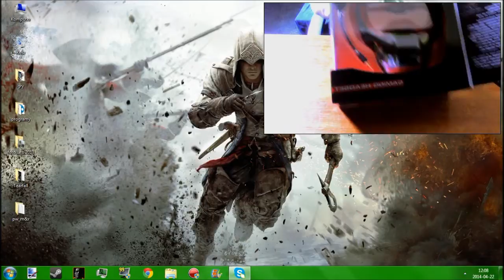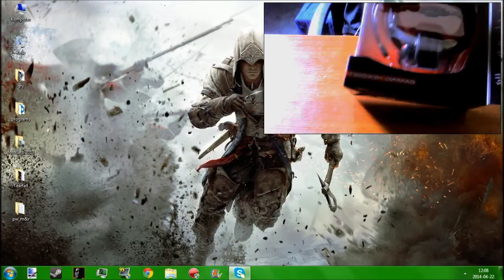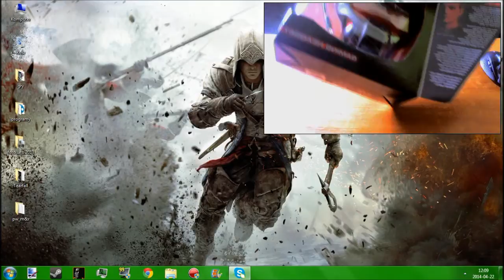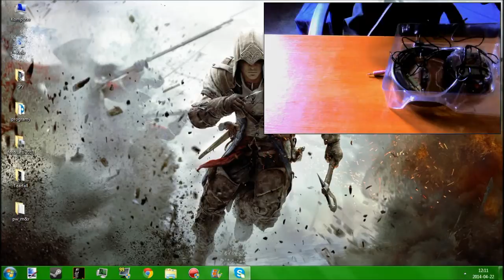Unboxing #5 - Słuchawki Creative Fatality + porównanie mikrofonu ze Star Trust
Jak możesz, to wyraź opinię na temat słuchawek jak i różnicy między przenośnym mikrofonem, a Star Trustem :)
Skype: scorpioplaypl
Steam: ScorpioPlayPL
Origin: ScorpioPlayPL